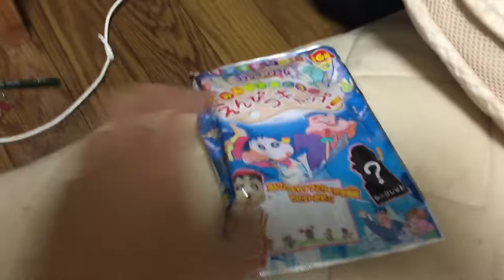2020年10月のお気に入りのリスト⑵ Part⑷/⑼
タイトル ： 2020年10月のお気に入りのリスト⑵ Part⑷/⑼
日付：２０２０／１０／３／土曜日
Date : 2020/10/3/Saturday “3 October 2020”
今日の日付：２０２０／１０／２６／月曜日
Today Date : 2020/10/26/Monday “26 October 2020”
現在821個目で数1036個目と全1062個目のビデオ

ここからは10月だ。10月過ぎになってもコロナウイルスは治ってないぞ。そして、もうそろそろ2020年が終わります。
最近は怯んでたので、なかなかビデオのアップロードはあまりしなくなってきたか、とりあえずは長い動画だとアップロードすることが時間がかかるので気をつけないといけないのか。コロナウイルスが治ってないのはマジ腹立ちます。

サブカウント
2020年10月のお気に入りのリスト⑵ Part⑷/⑼
Toyama Part 255

場所
なし